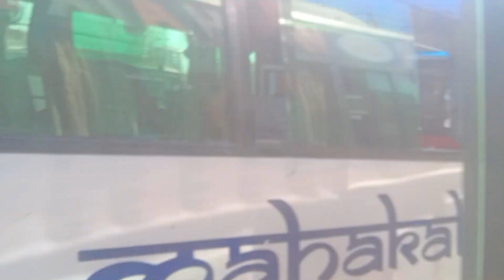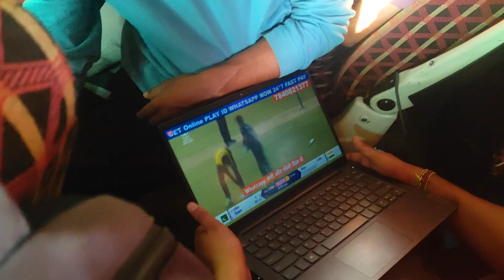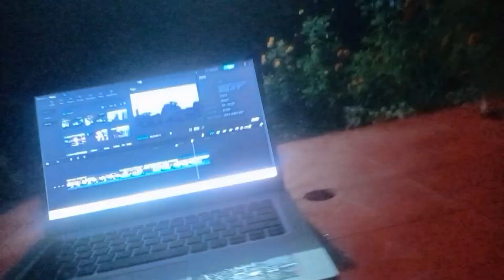Ku ma padne dai haru on fire🔥🔥😅🤪cricket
About Me ► My name is Bibek bhatta. I'm from Nepal and I'm an BBA student. Now I am pursuing youtube part Time. I make family friendly clean vlog videos on this channel for everyone to enjoy with their family. You don't need earphones to watch my videos😂 Thanks For Reading😘